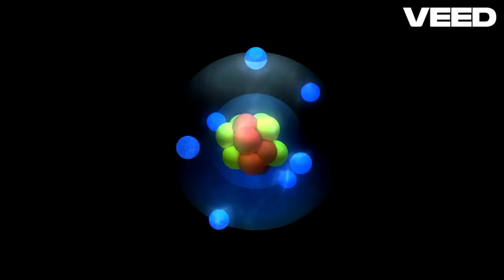Unlocking the Universe: The Wonders of the Large Hadron Collider in telugu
Join us on a mind-blowing journey into the heart of particle physics as we explore the wonders of the Large Hadron Collider (LHC). Discover how this groundbreaking machine at CERN is unraveling the deepest mysteries of the universe, from the origins of mass to the hunt for dark matter. The LHC's awe-inspiring technology and monumental discoveries are revolutionizing our understanding of the cosmos. Dive in and see how the world's largest particle accelerator is pushing the boundaries of human knowledge!

In this video, we delve into:

The Marvel of the LHC: Understanding the structure and scale of the world's most powerful particle accelerator.
Purpose and Mission: Exploring the fundamental questions the LHC aims to answer about our universe.
The Higgs Boson Discovery: Celebrating one of the LHC’s greatest achievements and its significance in particle physics.
Probing Dark Matter and Dark Energy: Investigating the mysterious substances that make up most of the universe.
Technological Innovations: Highlighting the cutting-edge technology developed at the LHC and its real-world applications.
Global Collaboration: Showcasing the international effort that drives the success of the LHC.
Future Prospects: Looking ahead at the exciting upgrades and experiments that promise new breakthroughs.
Prepare to be amazed by the scientific marvels and technological feats of the Large Hadron Collider!